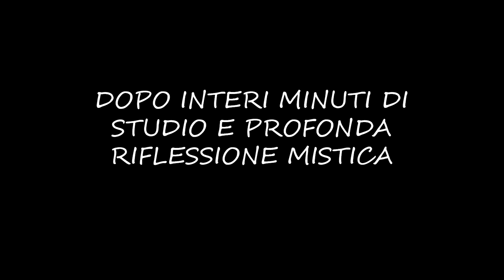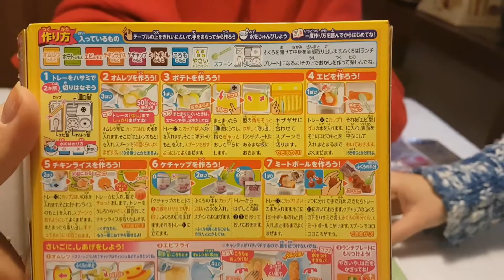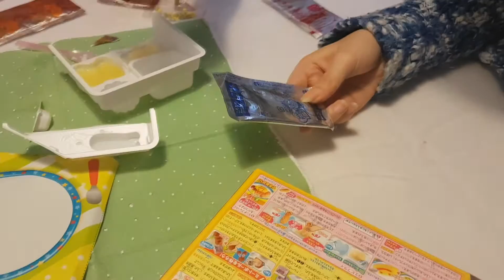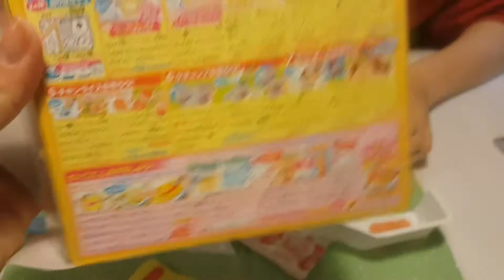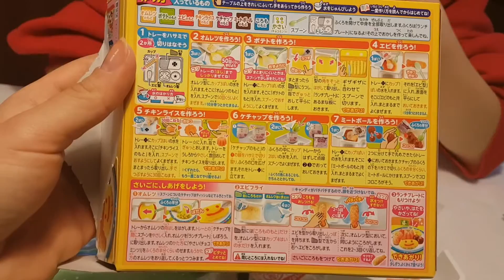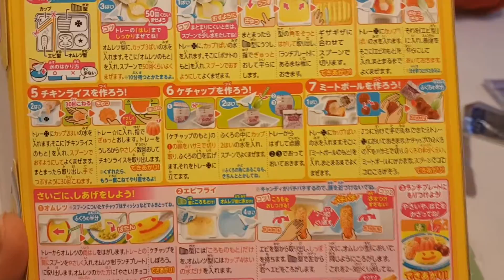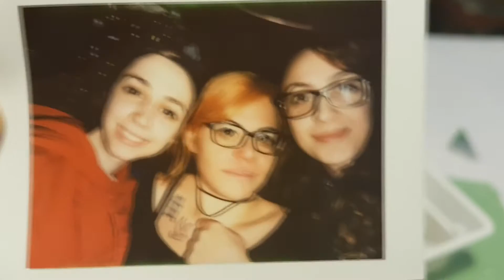La Shu e il Giappone: #1 Facciamo le caramelle!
Si sa che i giapponesi sono strani, ma le caramelle fatte in casa ancora mi mancavano!
Chissà se la roba chimica ci ucciderà o meno